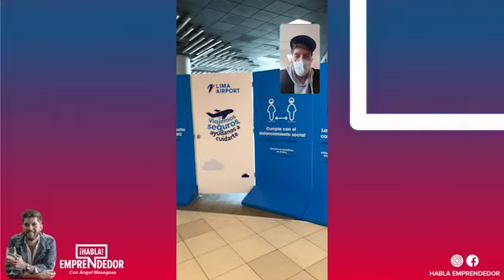HablaEmprendedor 🗣 CAP. 14 ¡Desde el Aeropuerto de Lima Jorge Chávez!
Un programa diferente en el que conocimos de primera mano cómo es la situación actual de los vuelos nacionales e internacionales 🛩️

Esta semana nos acompañaron, Kuelap Sumaq y JISA Adventures, amigos emprendedores que se dedican al mundo de los viajes y el turismo. ¿Cómo han vivido esta situación? ¿Cómo se están reinventando y qué planes innovadores han creado para generar nuevas experiencias?

Y tú, ¿Eres emprendedor? ¡Entonces no puedes perderte el programa! 🤩

Además, puedes ser uno de los emprendimientos que conoceremos las próximas semanas. ¿Qué tienes que hacer?

Gracias a nuestros auspiciadores Municipalidad de Miraflores, Jóvenes Miraflores , SEAT , Kitchen Center Perú , PromPerú Oficial , Éxito Comunicaciones y Ellas Mujeres Empoderadas por apoyar a grandes emprendedores y ayudarme a que más personas conozcan sus historias!

No te pierdas "Habla Emprendedor" Todos los sábados a las 10:30 am 🇵🇪 17:30 Hhrs 🇪🇸